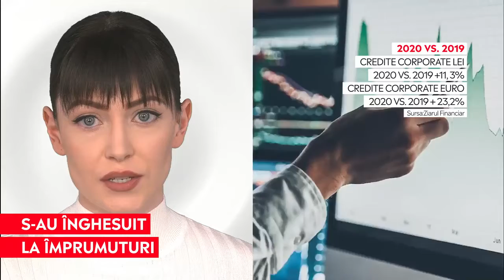Firmele s-au înghesuit la împrumuturi în 2020. Suma totală la care s-a ajuns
➥ Împrumuturile corporate din România au crescut cu 5,3% în 2020 față de 2019, conform ZF
➥ Soldul se apropie de 124 mld. lei, potrivit Ziarului Financiar
➥ În 2020, creditele în lei au fost cele mai accesate de firme